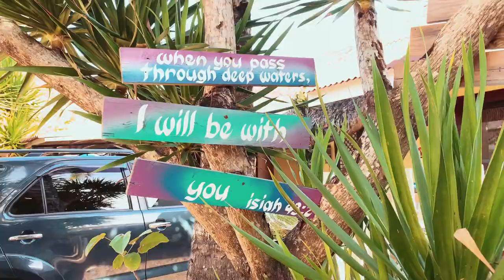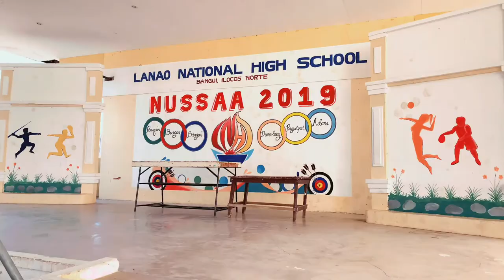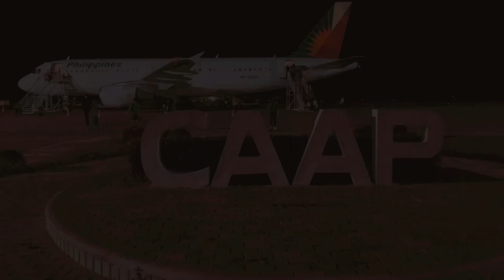They caught SO MUCH FISH in PAGUDPUD BEACH!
Our Last Day in Ilocos was an absolute treat! Got to experience how the local fished and how it was shared within the community! Of course swam endless amount of times in Saud / Pagudpud beach! got to chill at my Great Grandmother's insane mansion in Lanao! and saw an epic sunset by the Bangui Windmills!

Ilocos is a very special place in my heart. My first memory of it was back in 1997. The scenery was just as I remembered. The nostalgic feeling flooded back so quickly the moment I landed.   Coming back to the Province and experiencing the Provincial life is truly a humbling experience. There, you do not need much materialistic things to make you happy, rather, you have your family, friends, and nature to keep you content.

Enjoy this beautiful Place!